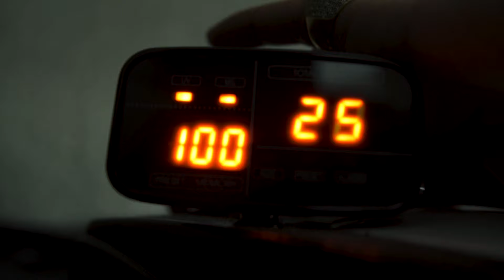YTM Lilvent x YTM Lilvier - Leaches (Prod.By Gibbo x Kookup )